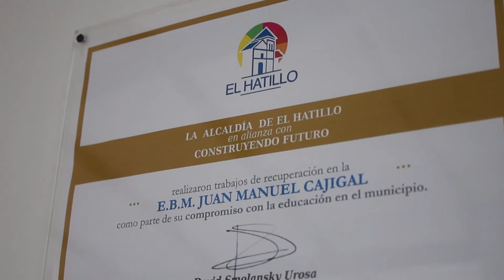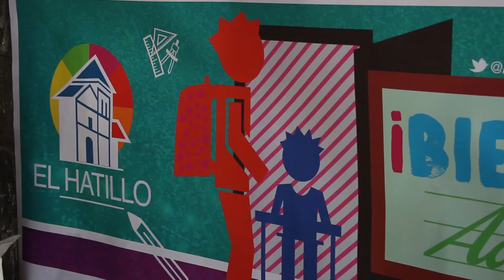La escuela Juan Manuel Cajigal recibió a alumnos con una infraestructura rehabilitada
La Alcaldía de El Hatillo junto con la asociación Construyendo Futuro recuperaron la infraestructura de la Escuela Básica Municipal Juan Manuel Cajigal, que fue entregada este jueves a los alumnos en un acto de reinauguración que contó con la presencia del alcalde David Smolansky y parte de su equipo de gestión. Gracias a este trabajo, la escuela recibió a sus alumnos con un nuevo rostro, que los motiva a esforzarse por estudiar y aprender, en concordancia con el lema de la gestión: “Más educación, menos pobreza”. Los alumnos de la escuela recibieron en la cancha del plantel al alcalde y los directores que lo acompañaban. Durante el acto, el mandatario local se dirigió a los niños y les explicó que “durante las vacaciones estuvimos trabajando varias semanas para mejorar el plantel; para que así ustedes puedan tener una escuela mucho más bonita y más agradable para que estudien todos estos meses. Lo hemos hecho con mucho cariño y sacrificio porque los queremos a ustedes. Ustedes son el futuro de El Hatillo y el futuro de Venezuela”. Después de escuchar las palabras de algunos alumnos, el alcalde les pidió a los niños que cuiden la escuela, que se porten bien con sus maestras y que estudien mucho, para así proseguir su formación académica con éxito en el bachillerato y la universidad. Alrededor de 400 niños resultan beneficiados con la recuperación de la institución, que está enmarcada en un programa de mayor alcance que desarrolla la alcaldía y que lleva por nombre Recupera tu Escuela. Los materiales para estas obras fueron donados por Construyendo Futuro, asociación civil sin fines de lucro que también aportó la mano de obra para que se ejecutaran los trabajos. Rossana Cariello, directora de Educación del municipio, especificó que las obras que se realizaron consistieron en “un trabajo muy fuerte de albañilería para sanear las paredes, reparación de canales y de filtraciones en los techos, reposición de tuberías en los baños, trabajos de herrería y pintura”. También explicó que se hizo un trabajo en el tanque de agua, se sustituyeron luminarias y se arreglaron caminerías. Además, en el acto se hizo entrega a las aulas de clases de una serie de materiales escolares que necesitarán los niños. Estas donaciones fueron gestionadas por la Fundación Hatillana para la Infancia y la Familia (Fundhainfa). La directora del plantel, profesora Hanitzia Arvelo, expresó a las autoridades municipales su agradecimiento por gestionar los trabajos que se hicieron en la escuela: “en nombre de todo el equipo queremos darles mil gracias por ese trabajo que se hizo; teníamos mucho tiempo sin que se le diera un cariñito a nuestra escuela”.